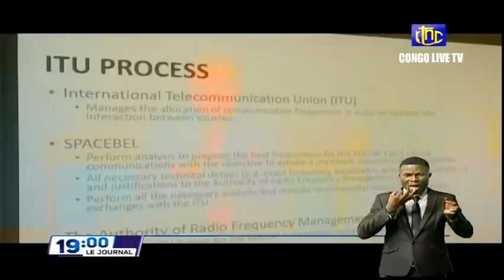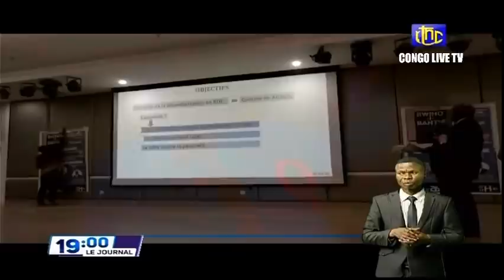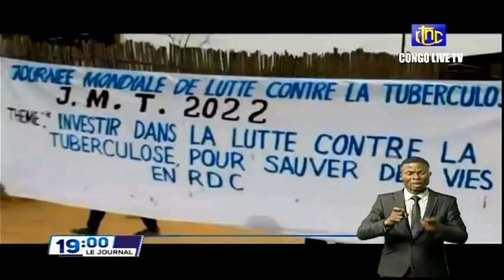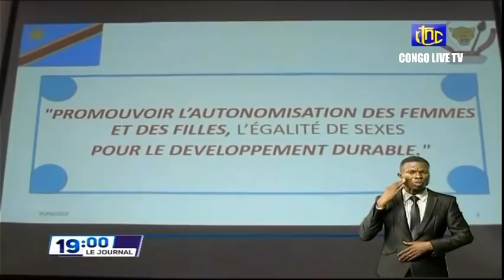🔴RDC : SUIVEZ LE GRAND JOURNAL DE CE VENDREDI LE 01.04.2022 RTNC EDITION 19H00